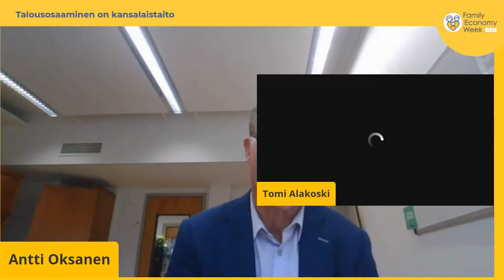Talousviikko 2021: Talousosaaminen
Kansainvälinen Italiasta alkunsa saanut talousosaamistapahtuma Family Economy Week järjestetään lokakuussa 2021 etätapahtumana myös Suomessa. Tapahtuma on tarkoitettu talousasioista, säästämisestä ja sijoittamisesta kiinnostuneelle aikuisväestölle. Pörssisäätiö koordinoi tapahtuman suomenkielistä sisältöä.

OHJELMA: Ke 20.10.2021 klo 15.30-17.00

Keynote-puheenvuorot:
Olli Rehn, Suomen Pankki 0:00:27
Suvi Eriksson, Suomen Ekonomit 0:06:37

Paneelikeskustelu – Talousosaaminen on kansalaistaito: 0:12:44
Tomi Alakoski, 4H
Juha Pantzar, Takuusäätiö
Roosa Rantala, pörssilähettiläs
Pirjo Kuusela, Nordea
Juontaja: Antti Oksanen, Taloustaito

Key Note -puheenvuorot:
Panu Kalmi, Vaasan yliopisto 1:10:00
Pirjo Kuusela, Nordea 1:14:58
Timo Holmström, Etelä-Tapiolan lukio 1:21:12

Tervetuloa mukaan seuraamaan keskusteluja!